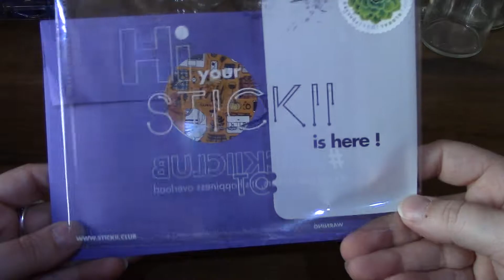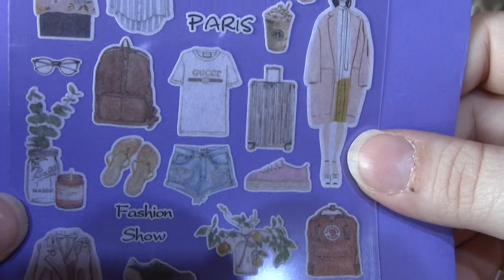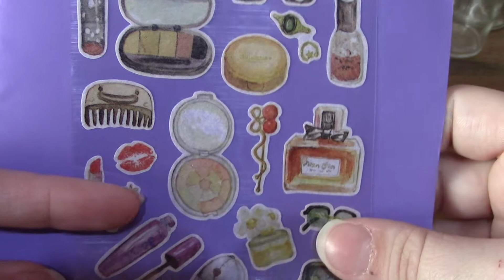STICKII Club unboxing Oct. 2017 (Pop pack)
I love this company but for some reason I just can't get into the pop pack. I will be trying this pack for another month and then deciding if I want to cancel it or not. I love the stickers but for some reason it just doesn't resonate with me.

I do not get paid for promoting Stickii and I do not get these envelopes for free. I buy these with my own money, because who doesn't love stickers!

Each pack is $10 USD and shipping is free in the US and costs $1.25 USD to ship to Canada and $2 USD to everywhere else. My total for each pack, including shipping was $11.25 USD ($14.51 CAD) Total for all 3 was $43.53 CAD!